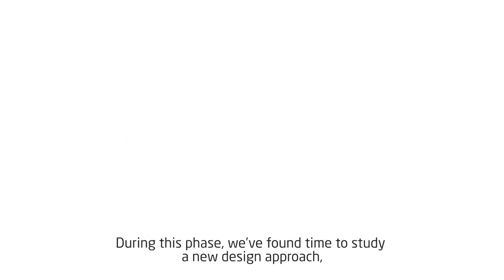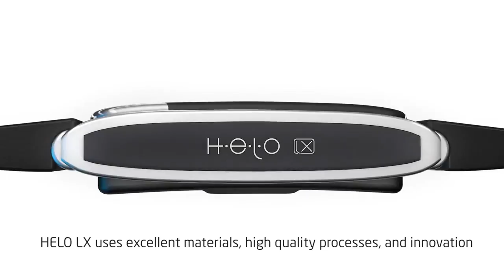Antonio De Rosa Award Winner Tech Designer Speaks About HeloLX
Antonio De Rosa has been recognized as an industry leading designer for years. He has received rewards nearly every year at the CES. He also designed iPhone 5, 6 and 7 he was also the architect of the Apple Watch. Antonio De Rosa is now the designer of the Helo and the HeloLX shown in the video and offered in the link above.

You can only get this revolutionary wearable device on the internet from someone like me. This is your opportunity to be some of the first people on the planet to wear one.